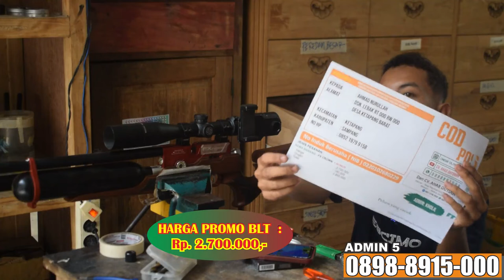CEKU SHOT FX CROWN JOSSS...!!! Senapan angin pcp FX royale 500 cc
untuk pemesanan bisa langsung hubungi nomor adminya kami

ini nomor Hp saya whtsapp juga bisa :

CARA BELI / ORDER :

*1.* Beli dengan bayar di tempat setelah barang sampai (COD)
*2.* Beli  via WA dan Transfer via BRI
*3.* Beli dengan order RekBer di tokopedia

*5.* Datang ke alamat kami di Desa raguklampitan RT 04 RW 01 Batealit Jepara Jawa Tengah

senapan angin terbaik,senapan angin pcp,senapan angin pcp berburu,senapan pcp predator 500,senapan terbaru 2022,senapan bocap dan harga,senapan angin